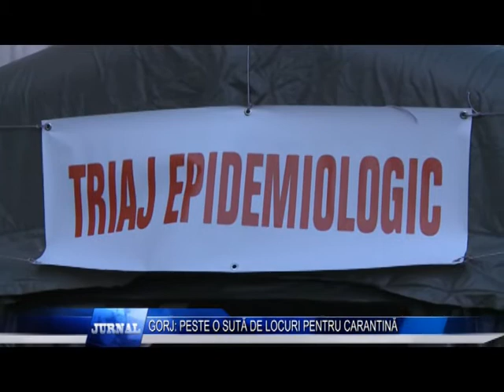GORJ PESTE O SUTĂ DE LOCURI PENTRU CARANTINĂ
Numarul gorjenilor aflati in carantina continua sa creasca. Afluxul de persoane care se intorc in tara face ca centrele de carantina pregatite de autoritati sa se ocupe de pe o zi pe alta. Presedintele Consiliului Judetean sustine ca, in Gorj, s-au pregatit peste 107 locuri destinate carantinarii